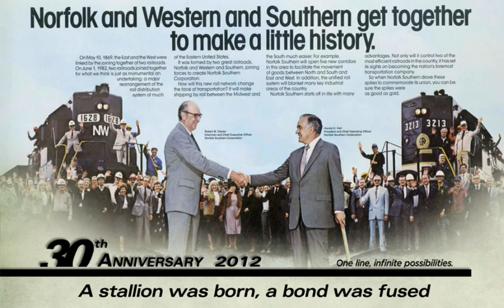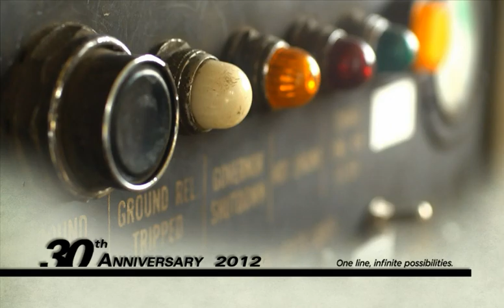30 Years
The Norfolk Southern Lawmen salute our 30th Anniversary with a new original song.